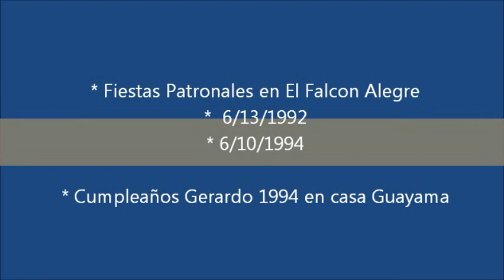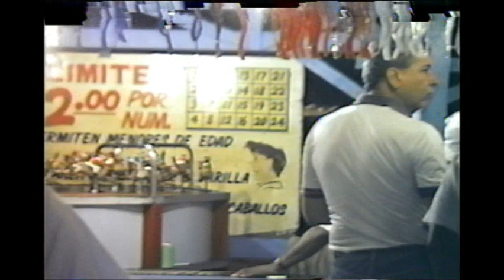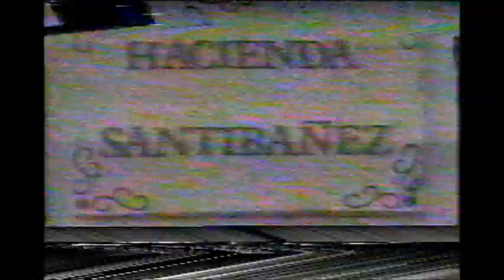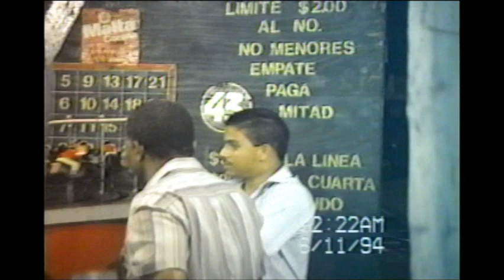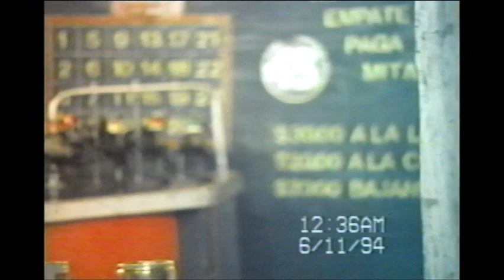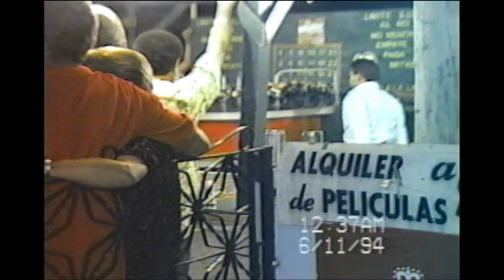Patronales de Guayama en Blondet, 13-junio-1992 y cumpleaños de Gerardo Rivera en casa de Monse 1994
Primera parte del video muestra la celebración de las fiestas Patronales de Guayama (1991) en el negocio El Falcón Alegre de la barrida Blondet de Guayama y la parte final muestra el cumpleños de mi hermano Gerardo Rivera (1994) en casa de mis padres Monse y Mingo en nuestra casa en Blondet.